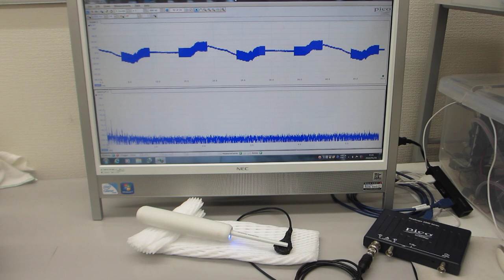超音波歯ブラシ（１３０Ｈｚと１．６ＭＨｚ）の発振制御実験（超音波システム研究所）